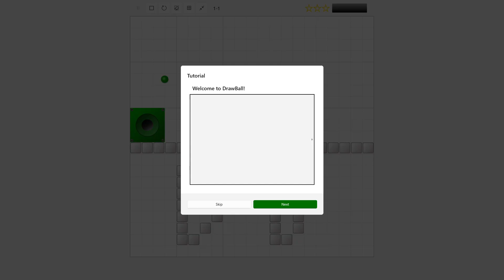DrawBall | gameplay (pc videogame)